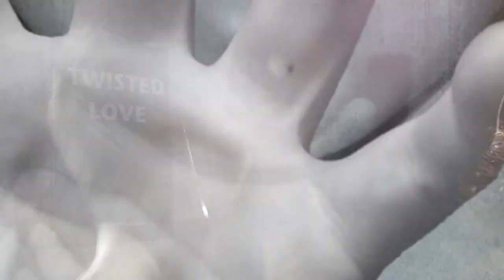Twisted Love by Robert Bigaouette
“Twisted Love” is a work of fiction that tells the story of a deadly love triangle resulting from unconquerable obsession. Let's explore the dark recesses of human desire through plot and characterization. Tommy Landis is a young man of Italian and Irish descent who lives in Brooklyn, New York and works at a messenger center in Manhattan. He is an attractive man who seems to hide behind Woody Allen – like glasses and a shield of insecurity. As the story begins, he lives a lonely life, socializing mainly with his mother and other employees at his workplace while yearning for romance with the woman of his dreams. After trying his luck with answering a personal ad from the newspapers, Tommy is contacted by Crystal Farnsworth, a beautiful young woman with a similar yearning for love. They begin dating, and soon Tommy realizes that Crystal is the woman he has been waiting for; Crystal, on the other hand, realizes that Tommy is not her ideal man. Meanwhile, Tommy's attractive co-worker, Maria DeBlanco, has fallen in love with him, even though, he remain oblivious to her feelings while he fruitlessly chases Crystal. Tommy and Maria's attraction to individuals they cannot have devolves into obsession, and soon both are full-blown stalkers with the intent to kill. While a meaningful romance with each other is within their grasp, they choose to exchange sanity for insanity and romance for tragedy. Portraying the irrationality of obsession, “Twisted Love”, invites readers into the minds of two stalkers who begins with good intentions but end with murder. .isn't love a bit twisted?.